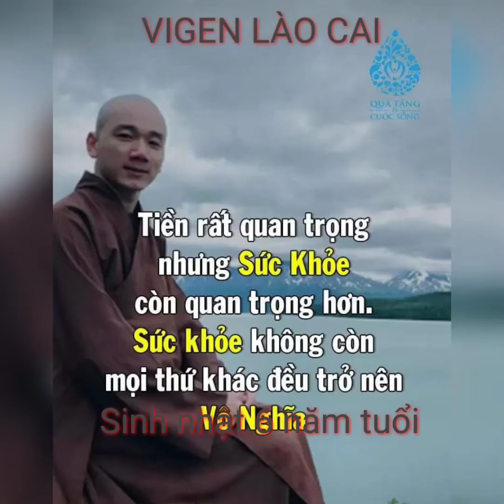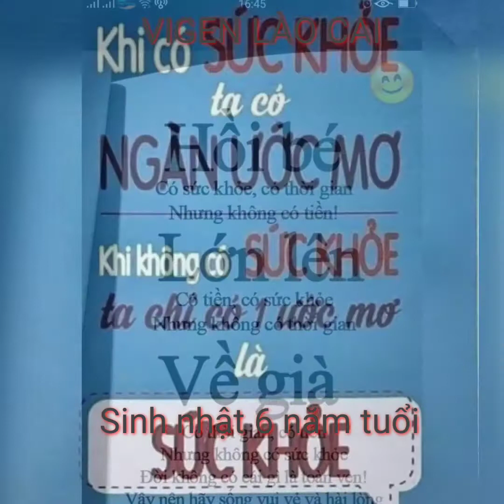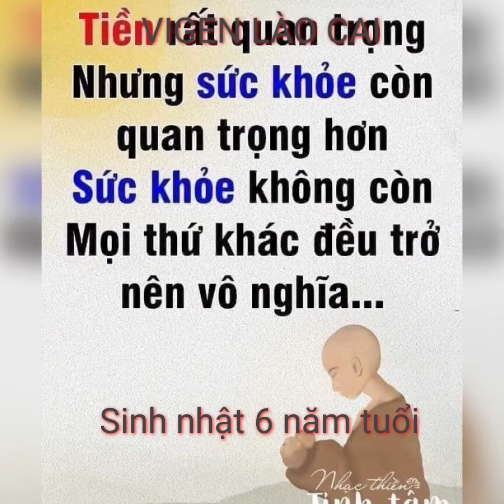Gia đình là điều tuyệt vời nhất